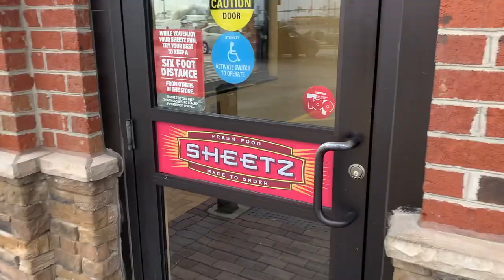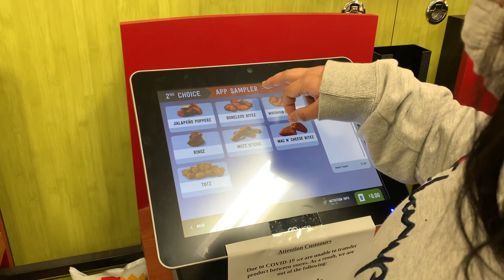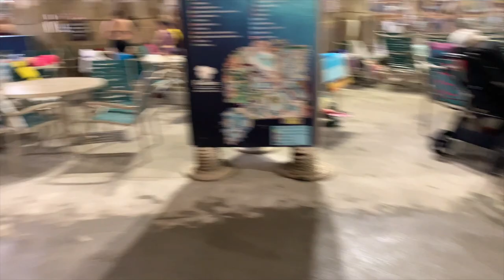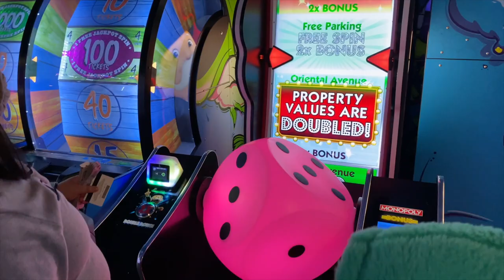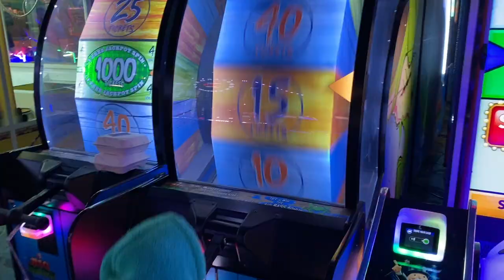OUR FIRST FAMILY OUTING | VLOG #65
Sorry we’ve been really busy to edit! But here’s our first family trip!